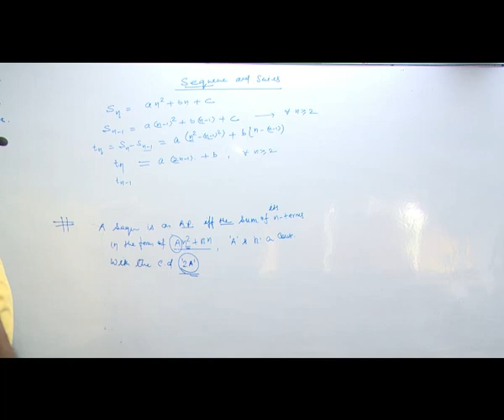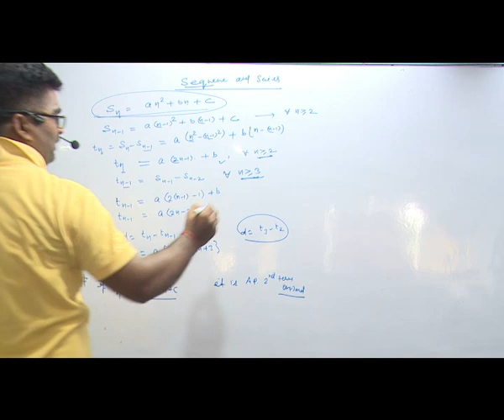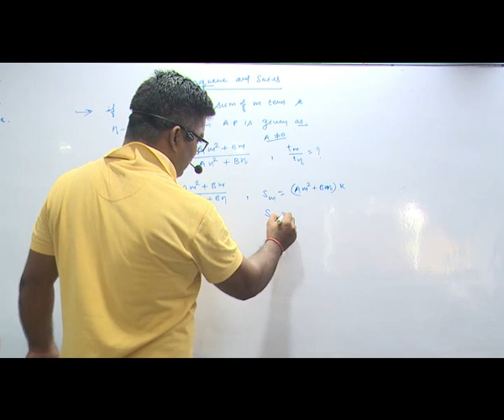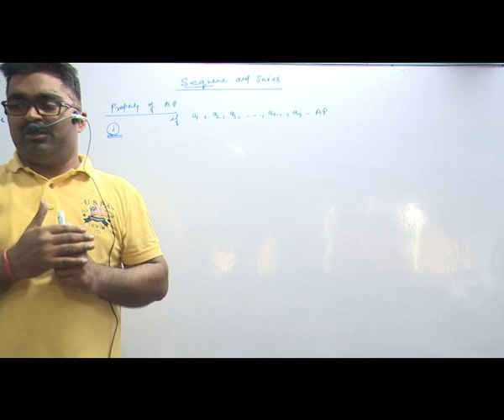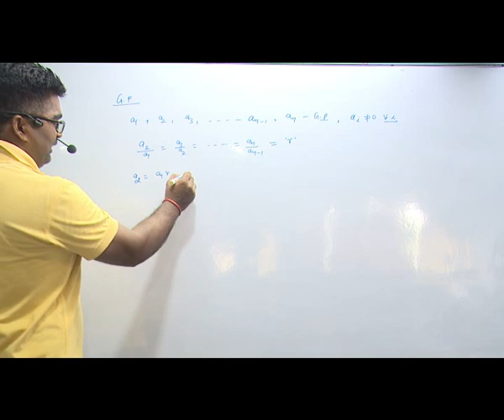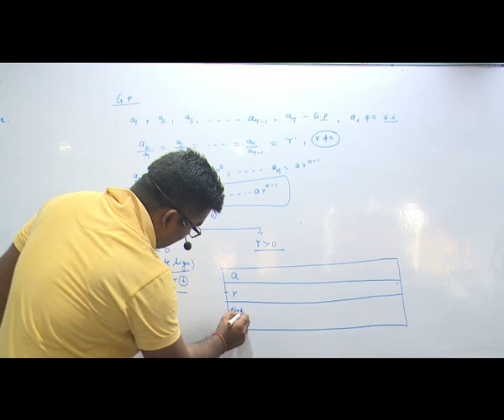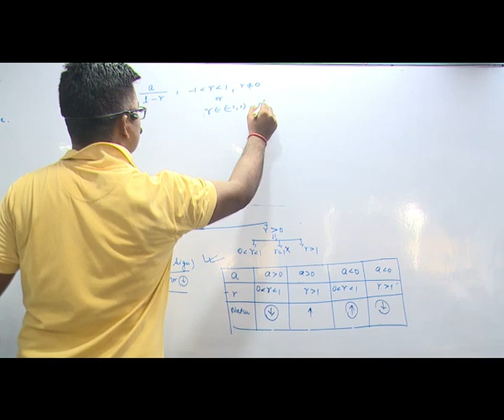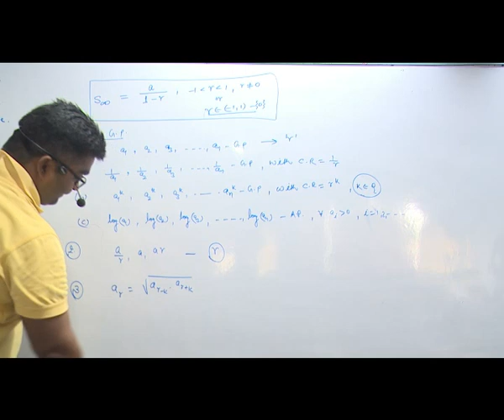SEQUENCE & SERIES_2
CHANDAN SIR NTPL RANCHI